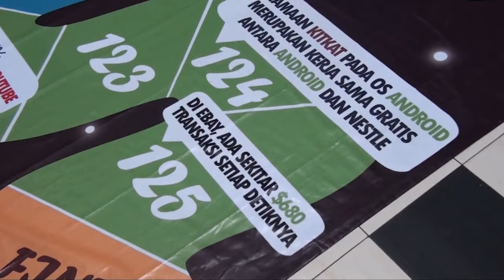[Liputan] HEXION 2013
JURNAL 12 is the news program broadcasted live from Binus TV studio. In thirty minute we serve our own news report, the newest information on "Berita Terkini" segment taken from online media, and news from Voice of Indonesia.
JURNAL 12 will accompany viewers during the day with the latest news and up to date information.